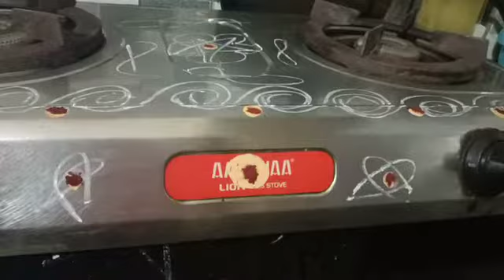మాఇంటి వినాయక చవితి పూజ ఎంత బాగా జరుపుకున్నాం చూడండి😍vinyaka chethi pooja celebration in my home